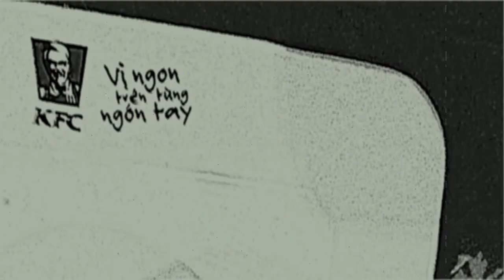[mặc quần áo chó Việt Nam trong KFC] Why the Vietnamese clothed puppy dancing & eating in KFC!!!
Vietnamese puppy dancing & eating in KFC of Hanoi, surprisingly why? Зачем?

A puppy wearing clothes, playing in KFC
in Hanoi,Vietnam.

translate from google translate:
Múa rối và ăn kiêng Việt Nam tại KFC của Hà Nội